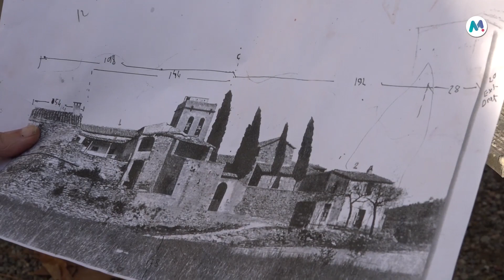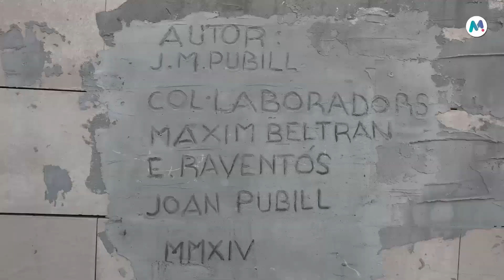12 09 2019 Santa Creu d'Olorda, el mural en commemoració dels 20 anys del Cercle Artístic